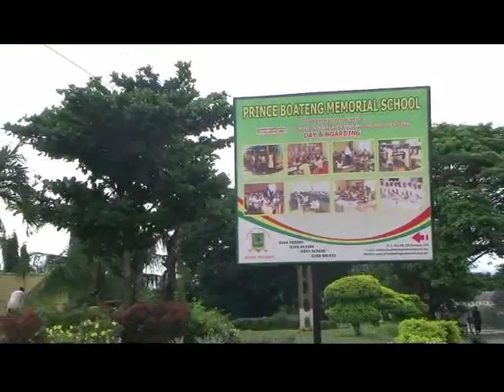Prince Boateng Memorial School Documentary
A documentary on Prince Boateng Memorial School in Nsawam, Ghana.